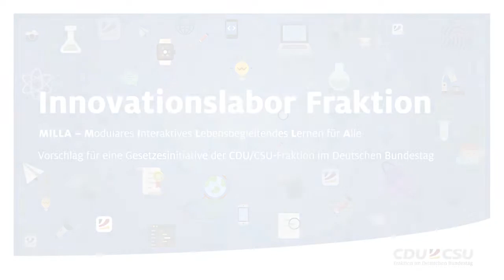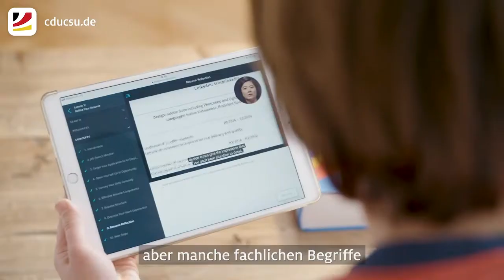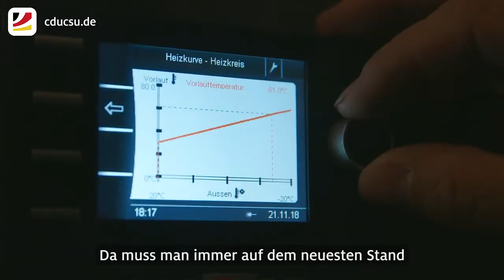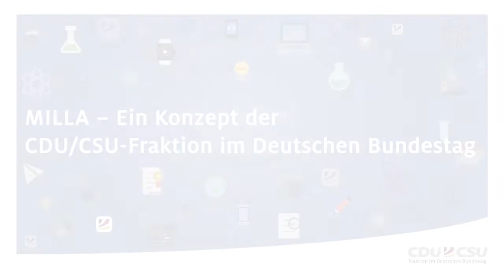MILLA - Die digitale Lernplattform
Die CDU/CSU-Bundestagsfaktion hat ein ausführliches Konzept für eine Wende in der Weiterbildung mit dem Namen „MILLA“ erarbeitet.

Die Arbeitswelt verändert sich mit zunehmendem Tempo. Weiterbildung unter den Bedingungen der Digitalisierung ist deshalb von zentraler Bedeutung. Für die CDU/CSU-Bundestagsfraktion bildet die kluge Reform der Weiterbildung einen Schwerpunkt der aktuellen Legislaturperiode. In der Arbeitsgruppe Arbeit und Soziales der Unionsfraktion wurde ein Konzept mit dem Namen „MILLA“ (Modulares Interaktives Lebensbegleitendes Lernen für Alle) erarbeitet, das einfach und attraktiv sein wird. „MILLA“ soll deshalb Teil der geplanten nationalen Weiterbildungsstrategie werden, wofür in der laufenden Legislaturperiode die rechtlichen Rahmenbedingungen geschaffen werden sollen.

Ziel von „MILLA“ ist es, mit Hilfe von Künstlicher Intelligenz (KI) die persönlichen Interessen und das Fähigkeitsprofil des jeweiligen Nutzers umfassend bei der Weiterbildung zu berücksichtigen. Das von der CDU/CSU-Bundestagsfraktion erarbeitete Konzept sieht vor, dass Nutzer für absolvierte Online- und Offline-Kurse Kompetenzpunkte erhalten, die sie in Prämien umwandeln können. Die Anbieter von Weiterbildungsangeboten sollen abhängig von der Qualität und der Relevanz ihrer Lerninhalte bezahlt werden, wobei die Seriosität der Angebote vorab zu prüfen sein wird. Es ist das Ziel, durch kurzweilig und flexibel einsetzbares E-Learning eine nachhaltige Motivation für dauerhaftes Selbststudium zu schaffen. Auf diese Weise sind die besten Weiterbildungserfolge zu erzielen. Damit soll die Plattform nicht zuletzt auch einen Beitrag zur Behebung des Fachkräftemangels leisten.